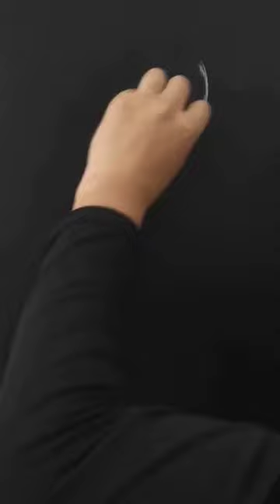drawing zebra on chalkboard